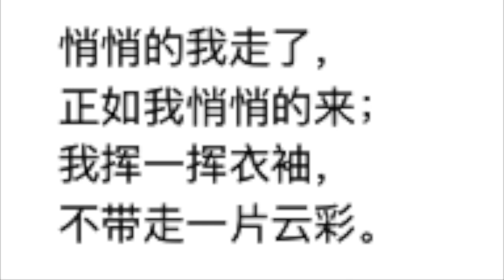再别康桥 徐志磨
再别康桥